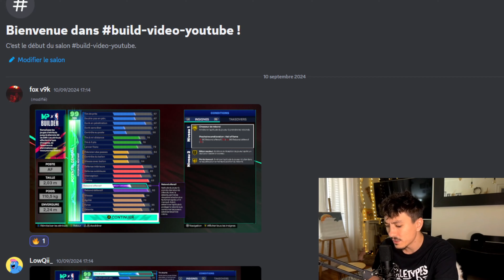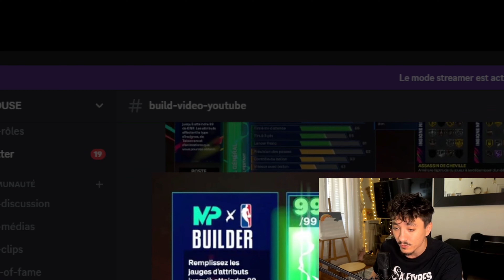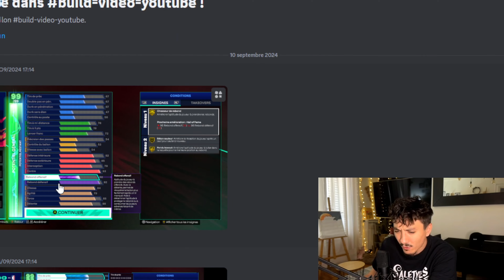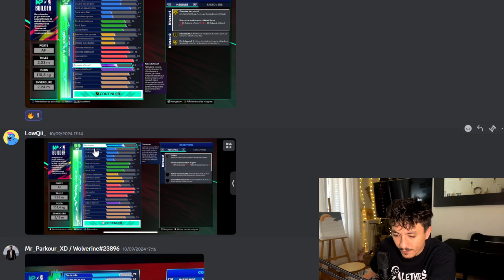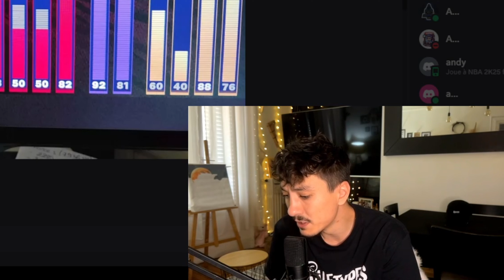🇫🇷 JE JUGE VOS BUILD sur NBA2K25 (tous les postes)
Dans cette vidéo je vous donne mon avis de vos build sur nba2k25

VC, CARTE PSN/XBOX MOINS CHERE
Collaboration Commerciale :

et n'hésite pas à commenter ou à me poser tes questions en commentaire

0:00 Intro
1:30 BUILD
10:00 Outro